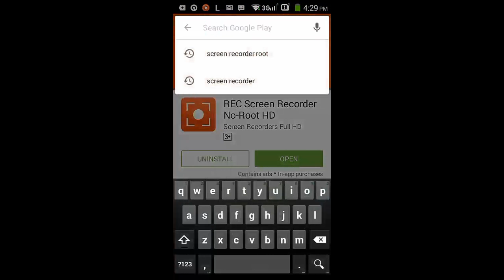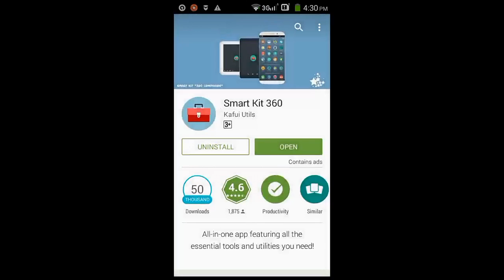COMPLETE ANDROID KIT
This app includes

1. Heart Rate Monitor
2. Translator (All languages)
3. Music Finder
4. Exercise Timer
5. Cache Cleaner, RAM Booster
6. Battery Saver
7. Sound Meter
8. Map
9. Compass
10. Magnifier
11. Mirror
12. Protractor
13. Ringtone Maker
14. Metal detector
15. Notepad
16. Currency Converter
17. Calculator & Graph
18.Unit converter
19. Audio Recorder
20. Metronome
21. Pitch tuner
22. Code scanner
23. File Explorer
24. Altimeter
25. Abacus
26. Ruler
27. Leveller
28. Speedometer
29. Flashlight
30. Reminder
31. Stopwatch
32. Vibrometer